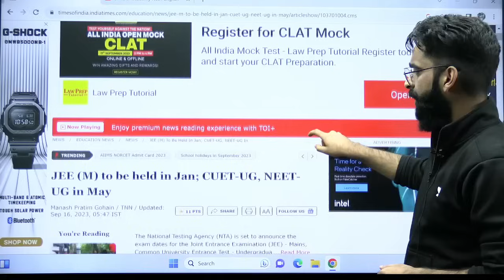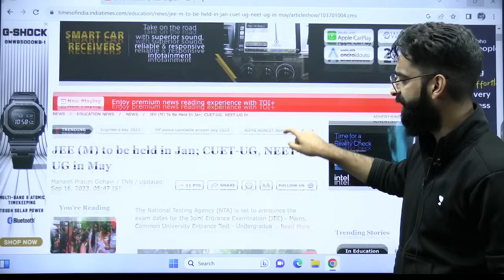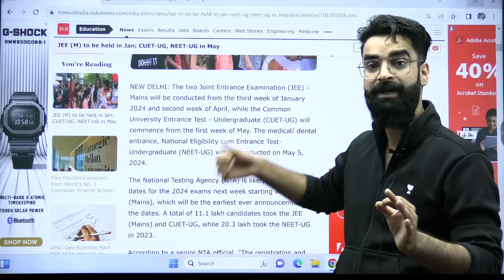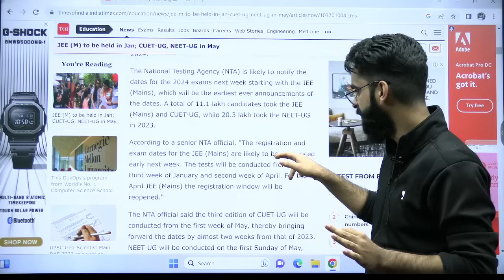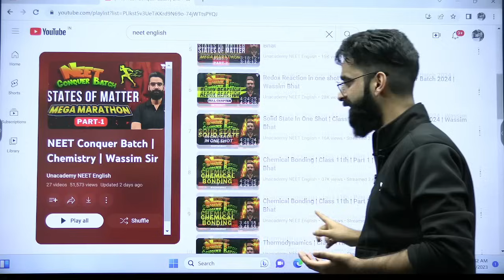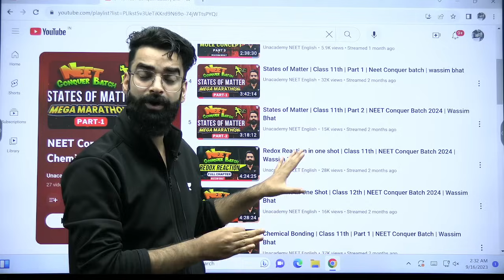NEET 2024 Dates Announced? | Shocking Update 😳 | Wassim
⚡Avenger 2.0 English Batch 🚀

Get ready for NEET 2024! The official exam date has been announced. Stay updated and stay ahead with our comprehensive NEET preparation guide. Learn expert tips, practice with previous year's papers, and boost your chances of success.

You can enroll to Unacademy Subscription and get the following benefits:
1. Learn from your favorite teacher
2. Dedicated DOUBT sessions
3. One Subscription, Unlimited Access to Live Online Classes and Videos
4. Real-time interaction with best-in-class teachers
5. You can ask doubts in live online classes
6. Limited students in each Class
7. Download the videos & watch them offline